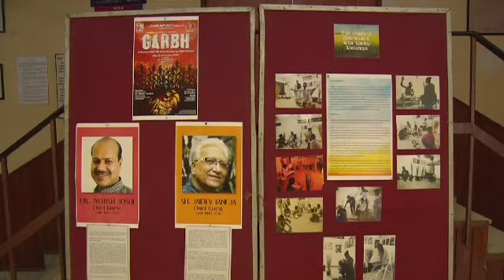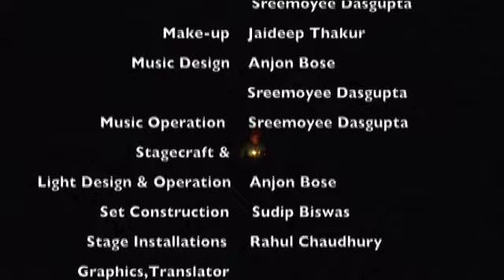Garbh - By Sansaptak Theatre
Established in 1992, SANSAPTAK is solely dedicated to the cause of theatre. Our objective has been to present quality theatre to a discerning audience on varied themes that reflect topical concerns. We also aim to inculcate in the members and the younger generation a sense of responsibility and involvement promoting the understanding of the fraternity and raising their level of artistic sense in consonance with social consciousness and concern.
All our plays are penned by the versatile playwright, author, poet, director and Guru, Sh. Torit Mitra and have to our credit more than 500 theatre productions of over 38 plays and still counting.
There's magic in theatre, and that magic is SANSAPTAK.